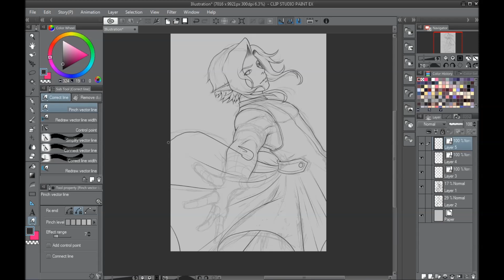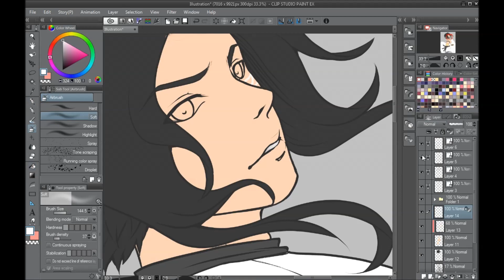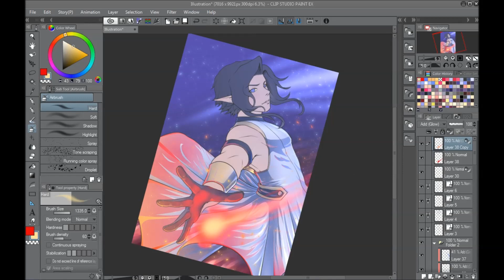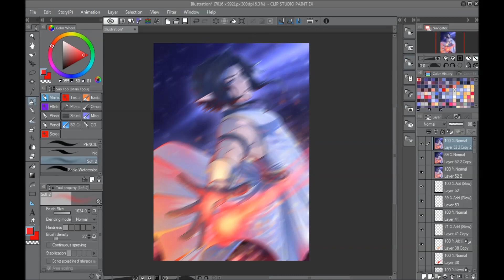Speedpainting .:. Briall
Finally feeling creative again, so here is a recording from yesterday~